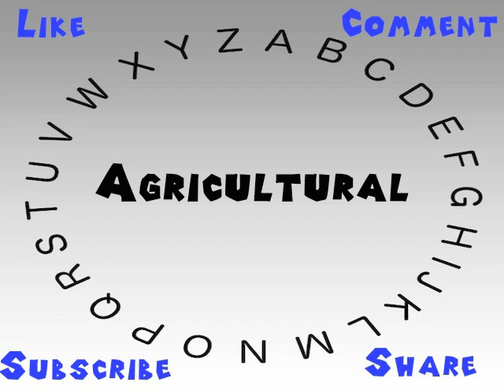How to Say or Pronounce Agricultural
This video shows you how to say or pronounce Agricultural.

How would you say Agricultural?